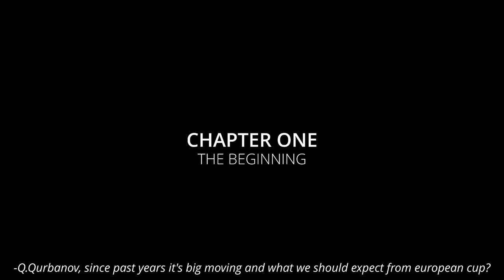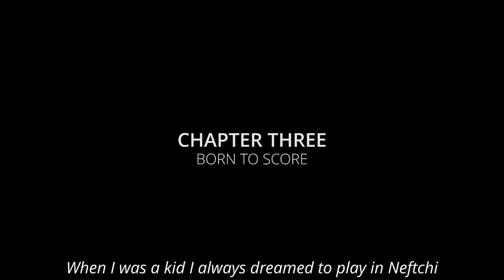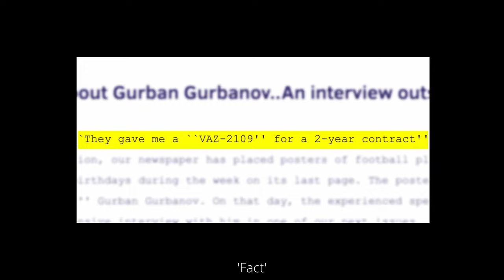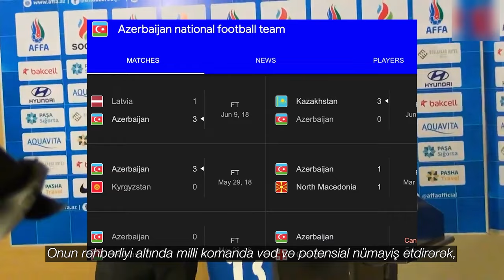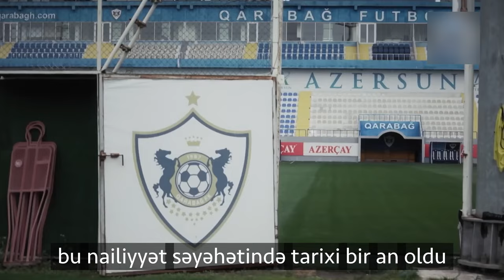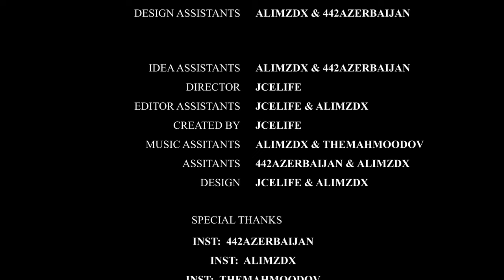THE IMPERATOR (2024 Documentary Film About Qurban Qurbanov)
‘THE IMPERATOR’ is a fan made documentary about Qurban Qurbanov by superfan, Jcelife ;

The film uses archive footage, interviews, live performances and etc. to tell the inspiring story of one of the best coaches in Azerbaijan. Showcasing the impact that Qurban Qurbanov has had on the football in Azerbaijan.